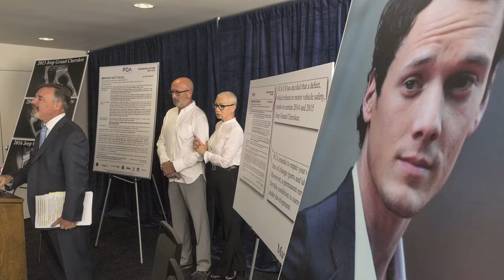Anton Yelchin's parents suing Fiat Chrysler, L.A. Law returning to TV: TRR#497